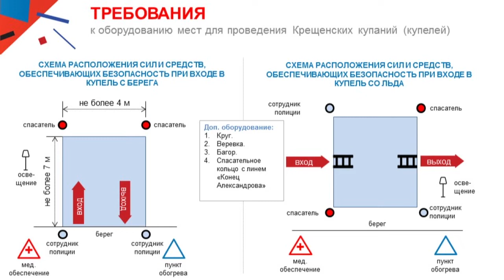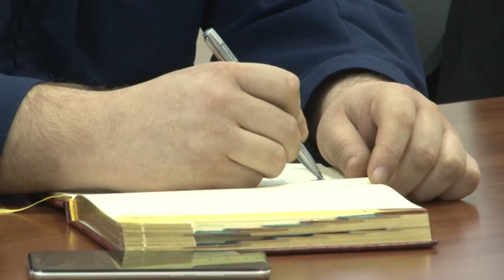Крещенские традиции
Безопасное и комфортное зимнее купание - Главная задача Администрации округа в преддверии празднования Крещения Господня. По этим вопросам глава провёл совещание в Звенигороде.